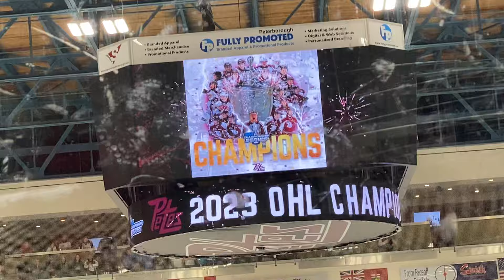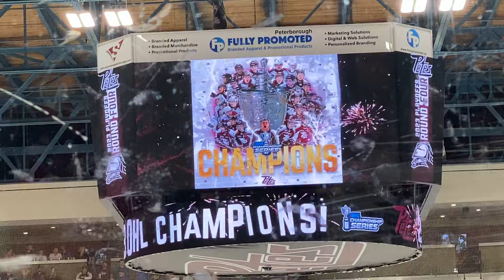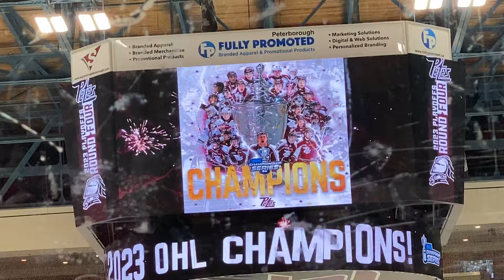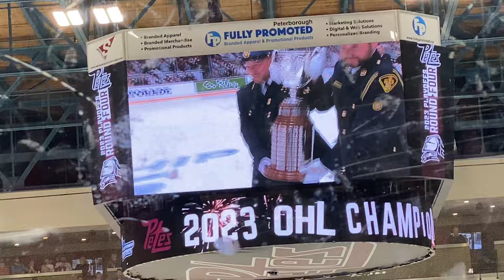PETERBOROUGH PETES 2023 OHL CHAMPIONS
Peterborough Petes defeat the London Knights in 6 games in the 2023 OHL Finals and head to the memorial cup.